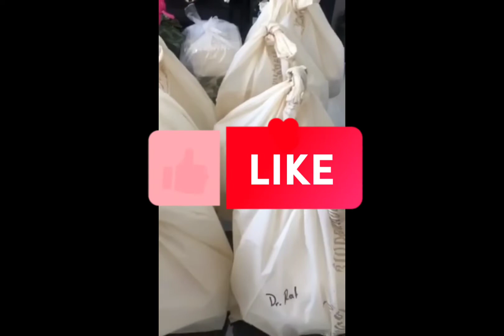My Self in the kitchen mood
Playing in the kitchen
need more Ideas to learn
and willing to listen.